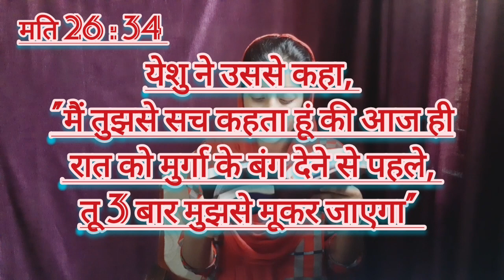Premature Death 😨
i will keep on bringing more mind-blowing topics from bible.

° my main ultimate goal is is to 'spread the words of god' .

Facebook  account ( Eksu S )

• don't just watch the video but try to IMPLEMENT such things in your LIFE!

And Yeah, if you want to get healing or if there are any PRAYER REQUESTS then contact on this number -